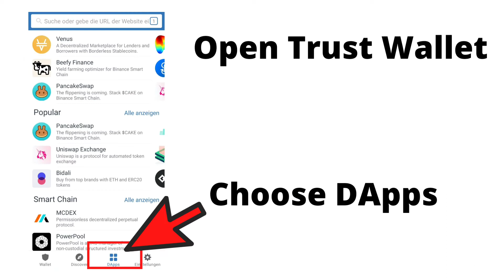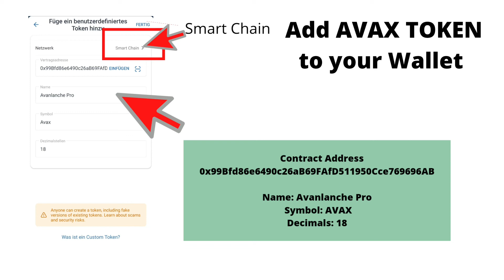Airdrop AVAX TOKEN (Claim 50 AVAX TOKEN)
🔥Contract Address
0x99Bfd86e6490c26aB69FAfD511950Cce769696AB

Name: Avanlanche Pro
Symbol: AVAX
Decimals: 18